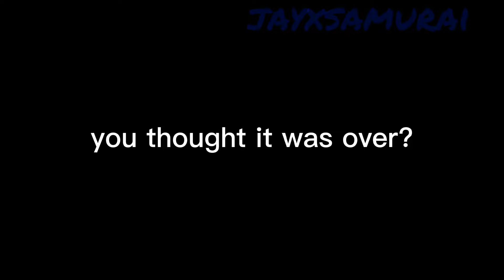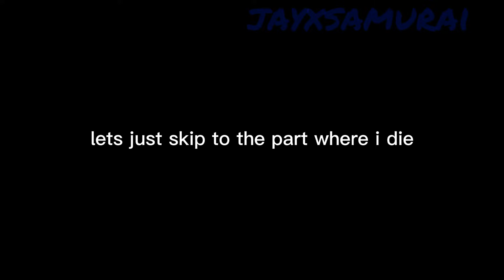Bro.. How.. | Friday The 13th Game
My First friday the 13th game video and its kind a interesting. Well.. i honestly don't know.